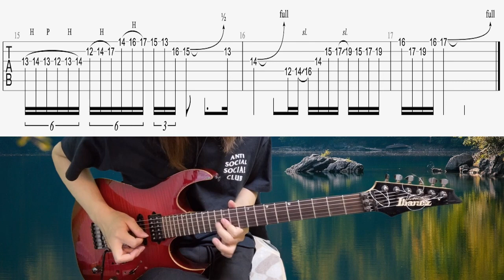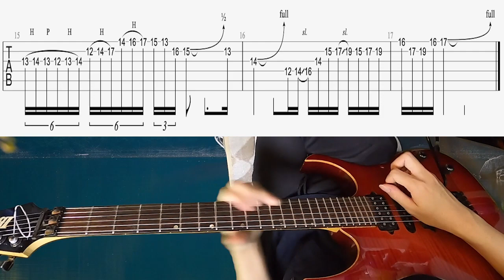WANDS 柴崎浩さんの[万華鏡]のギターソロ 弾いてみた!TAB&ゆっくり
WANDSでお馴染みの、柴崎浩さんの[万華鏡]のギターソロを採譜して弾いてみました!(^^)/

今回はAmplitube5 のMarshallのJCM SLASHモデルを選択しております。